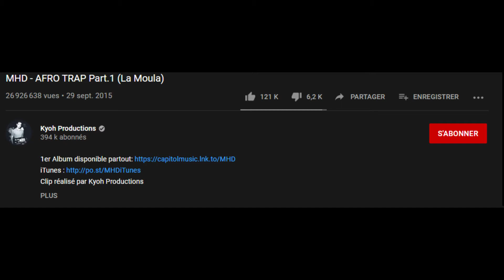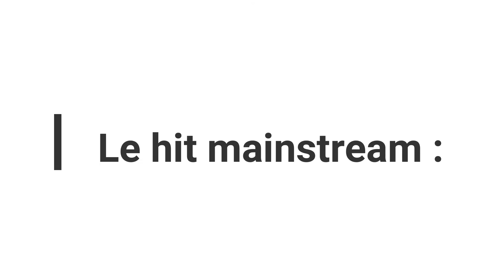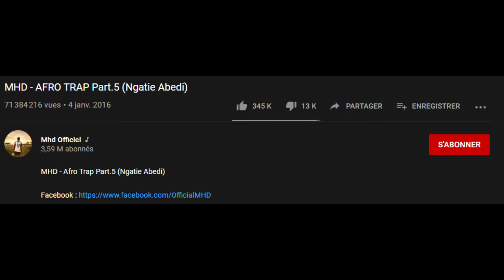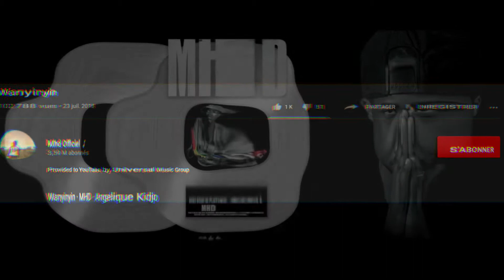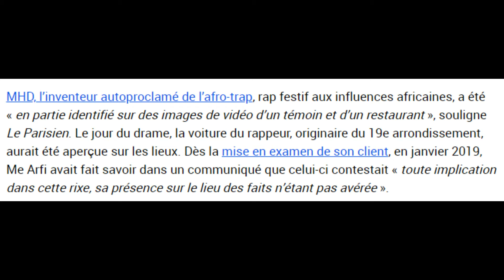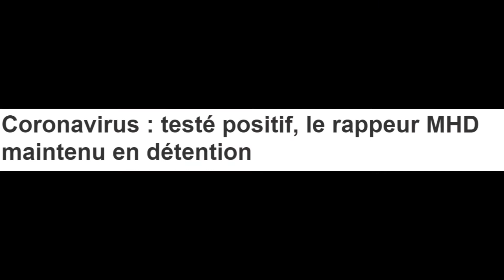MHD : De l'Afro-Trap à la Libération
MHD de Afro Trap à sa libération

Bonjour à tous bienvenue sur FC RAP depuis 24h il est libre Mohammed Sylla aka MHD a été remis en liberté.

Sur FC Rap nous retraçons son parcours :

De sa collaboration avec le Real Madrid, en devant également l'égerie de Puma !! Le Prince de l'afro Trap a conquis le monde entier en participant au festival le plus connue au monde "Coachella"